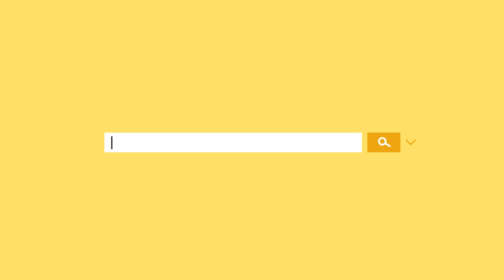Pick Up Only - Nudists | Jono and Ben